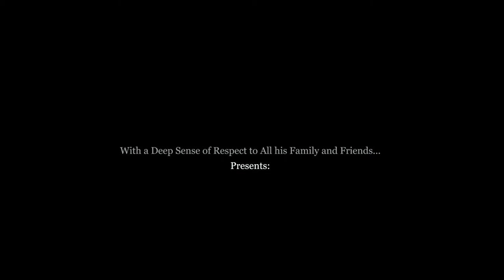5 LETTER FROM HOME TRIBUTE TO LYLE MAYLS MASTER #8 EL CUBA VA!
Dedicaded to the Musical Influence he gave us and his legacy based on a Unique style and way to understand & perform the Music!

We're Gonna Miss You Lyle!